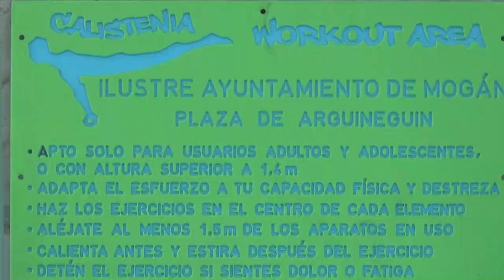INFORMATIVO MOGÁN VIERNES 26 DE ENERO DE 2024